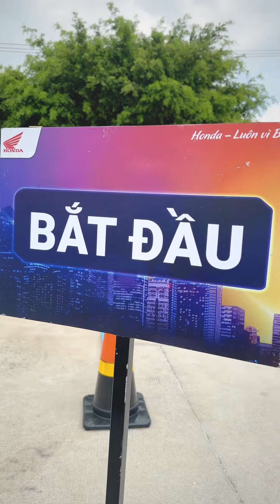Trải nghiệm và Lái thử Honda Vario 160 - Giải Mã Thành Phố Đặc Quyền tại Bình Duoeng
🟡 Hệ thống HEAD Hòa Bình Minh:
☑️ Khu vực Bình Dương (  ngay ngã tư Thích Quảng Đức & Đại Lộ Bình Dương,Thủ Đầu Một và  ngay Ngã tư Miếu Ông Cù).
☑️ Khu vực Đồng Nai ( Đồng Khởi, TP Biên Hòa)
☎️Mua xe mới gọi ngay:  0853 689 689 (Hòa Trần)
☎️ Mua phụ kiện gọi ngay: 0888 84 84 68 (Zalo) hoặc inbox trực tiếp
😍 Cảm ơn bạn đã ủng hộ Alo Xe - Nơi thỏa niềm đam mê!